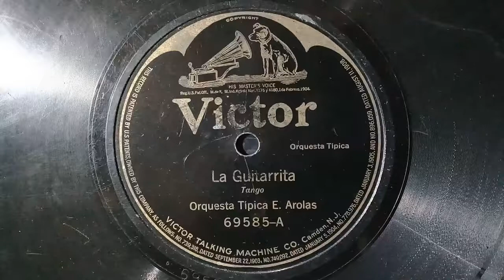"La Guitarrita"(tango)24-4-1917. Orquesta Típica E.Arolas.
Eduardo Arolas,(El Tigre del Bandoneon)
Nombre Real: Eduardo Lorenzo Arolas,
Guitarrista, Bandoneonista,Director,
Compositor, Nació en el Barrio de
Barracas El 2 de Febrero de 1892 y
Falleció en París el 24 de Sept. De 1924,
De una Vieja Afeccione Pulmonares.
En 1909 Actuó por Primera Vez  Como
Bandoneonista  en " La Buseca"
De Avellaneda.
Realizó Grabaciones Para los Sello
Victor, Odeon, Era, Orophon, Sonora,
Tocasolo Sin Rival, y El Ruiseñor.
Carlos Gardel Le Grabó precisamente
Este Tema "La Guitarrista " Pero Con
El Titulo"Que Querés Con Esa Cara"
Con Letra de Pascual Contursi en 1920
Matriz: 341 ,341-1, 341-2.